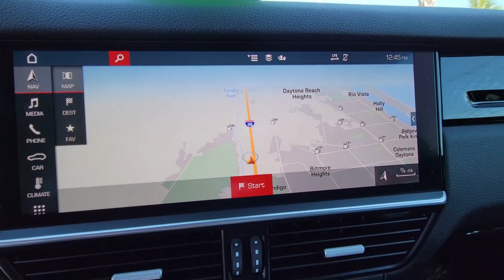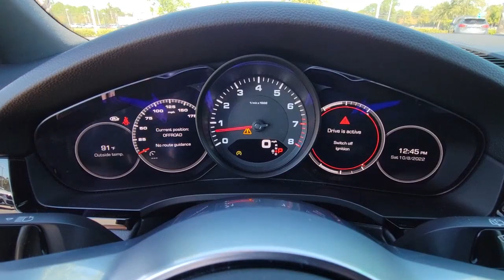2020 Porsche Cayenne Daytona, Palm Coast, Port Orange, Ormond Beach, FL DP6552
1050 N Tomoka Farms Rd

ONLY 20,108 Miles! Leather, Nav System, Back-Up Camera, All Wheel Drive, Power Liftgate, Aluminum Wheels, Turbo Charged Engine.WHY BUY FROM FIELDS BMW?Fields BMW of Daytona has the New and Pre-owned BMW luxury cars you have been searching for at a price you can afford. We have friendly and helpful sales and service staffs, highly skilled mechanics and incomparable service - all in a world class facility easily accessible from anywhere on the Seacoast and Central Florida. Our sole mission is to make you a customer for life by consistently providing an exceptional experience. Fields Matters Because You Matter